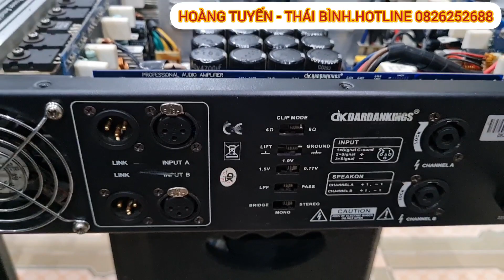Đẩy LA 600 DK Dardankings (Đẹp) Lại Có Hàng Các Bác Nhé.Chi Tiết Và Giá Có Trong Video.LH 0826252688